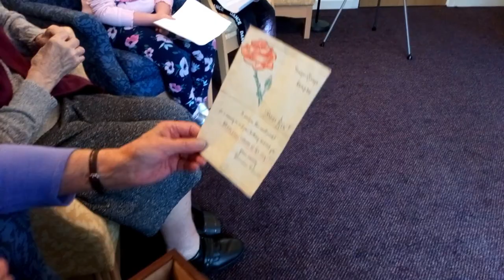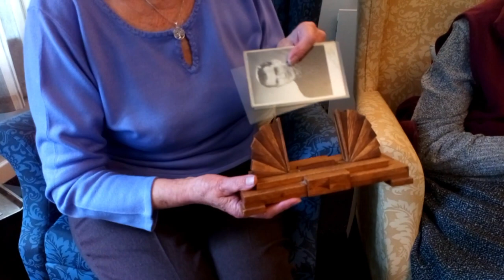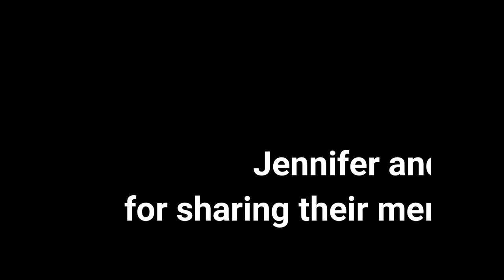A real war in Derbyshire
To get a reel feel of what life was like during World War II Phoebedee and Lily-Grace talk to two ladies that lived through it.